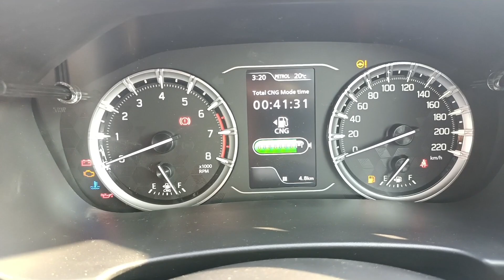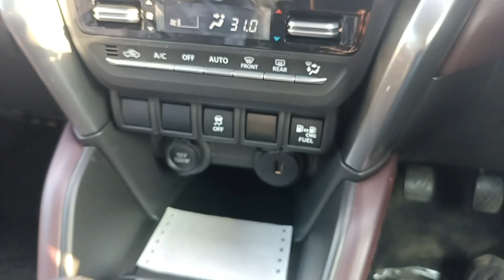New Grand Vitara Zeta CNG Black 2023